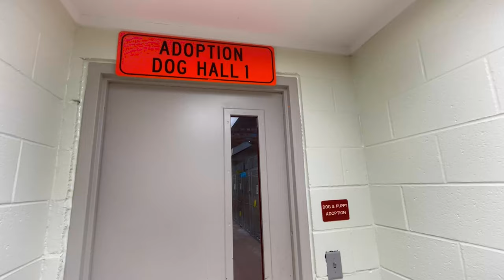Columbia Animal Services | Rescue Program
City of Columbia Animal Services
Monday-Friday 12 p.m. - 5 p.m. and Saturday 9 a.m. - 4 p.m.
127 Humane Lane, Columbia, South Carolina 29209
(803) 776-PETS (7387)